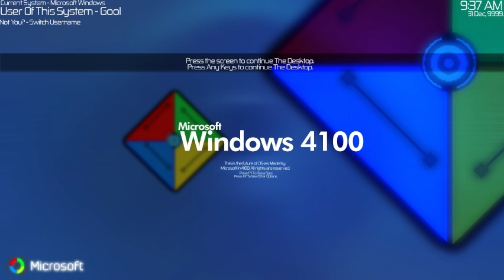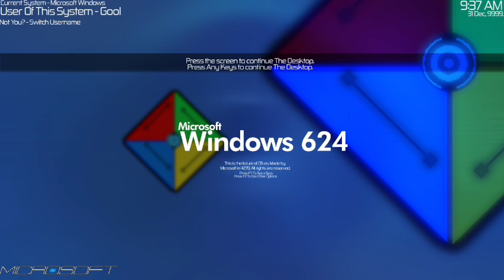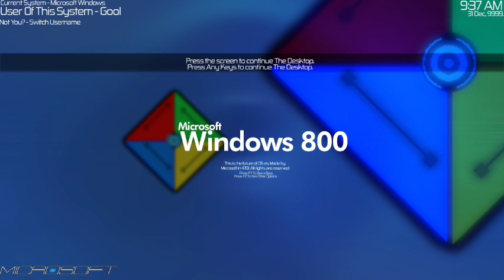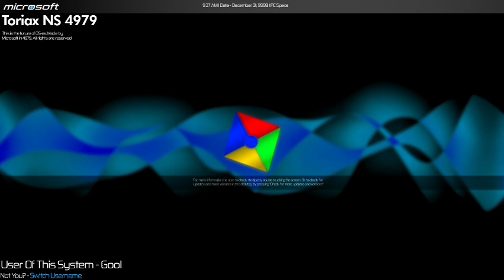Windows history with never released version Update 14 Part 3b